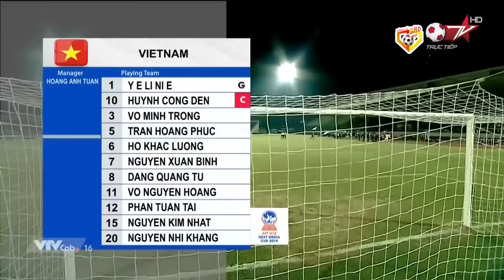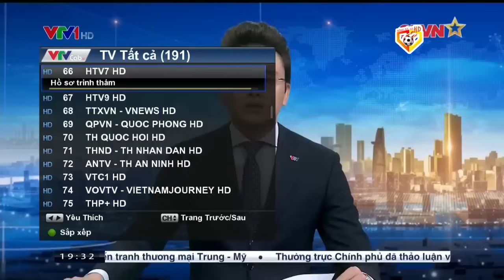🔴U18 VIỆT NAM - U18 THÁI LAN | U18 ĐÔNG NAM Á | ĐỐI THỦ LOAY HOAY TÌM CÁCH PHÁ BÓNG